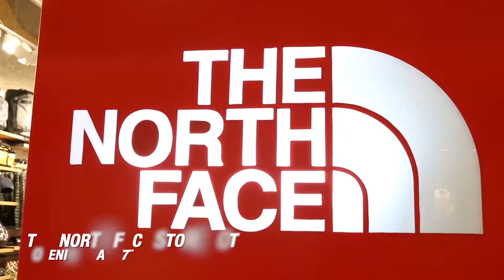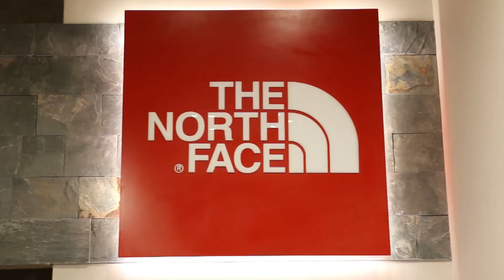Spot The NorthFace Store Dot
Realización Audiovisual Natalia Bossio